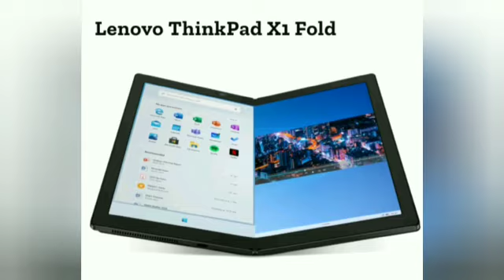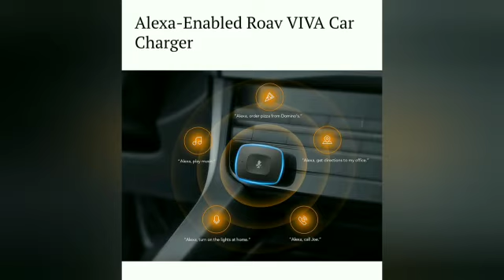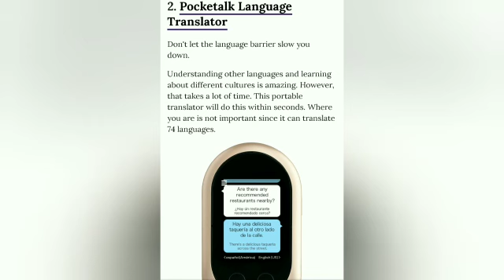Top 10 innovative gadgets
3.rack mounted road shower

5.armor all car vaccum cleaner-Armor All 12V Car Vac, AA12V1 0901

6.car alexa-Roav VIVA, by Anker, Alexa-Enabled 2-Port USB Car Charger for In-Car Navigation, Hands-Free Calling and Music Streaming (Spotify Available Soon). iPhone Users: Update to the latest iOS (11.2.6). plus we can also charge phone

7.nest thermostat

8.car fridge

9.car health monitor-nonda ZUS Smart Vehicle Health Monitor, World’s First Predictive Safety Center Analyzing Historical Engine Data for Potential Issues, Wireless OBD2 Car Code Reader Scan Tool, OBD with App

10.meural canvas ii